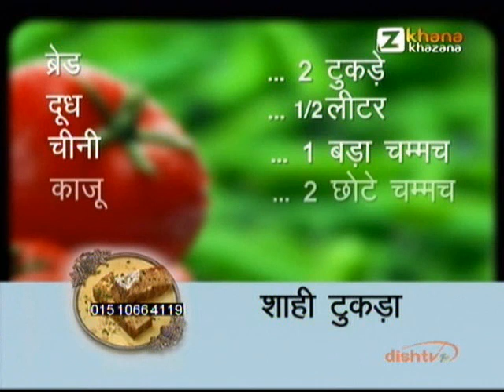Shahi Tukda - Nikhil Rastogi - Rasm-e-Rasoi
Zee TV Presents Khana Khazana By Chef Sanjeev Kapoor Watch Chef Nikhil Rastogi interacting with guest Mrs. Sheetal, and shares the recipe of 'Shahi Tukda' in the brand new show Rasm-e-Rasoi, only on Zee Khana Khazana.